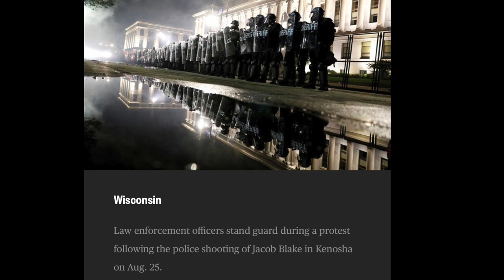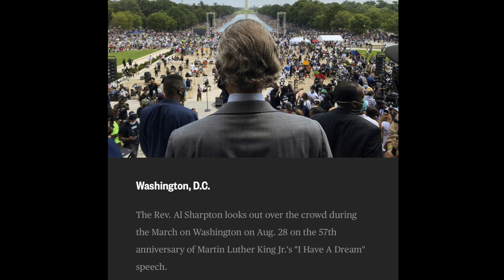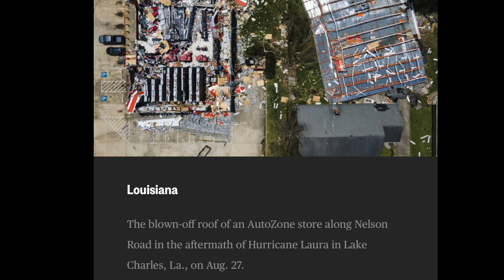Revive Us Again - Bishop CK Butler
Speaker: Bishop CK Butler
House of God Church